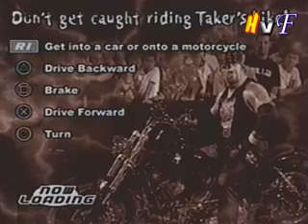HVF Axshibooomba!!! - Miss Handcok (F) vs. Torrie Wilson (H)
The ladies of HvF end the suffrage and begin the suffering as Miss Hancok (w/ David Flair's seed) of Team Flair faces "The House of 1000 Corpsings" Torrie Wilson in female-on-female action!

Joe Lexington and The Caveman on commentary and later judging the bikini arm wrestling super soaker school santa's helper 25 diva tag match in the future. Yeah, we wish SYM had that match available.